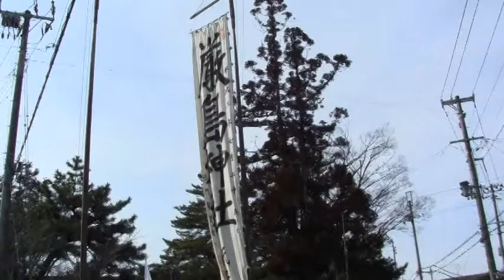つつこ引きまつり １０ 2012.3.4